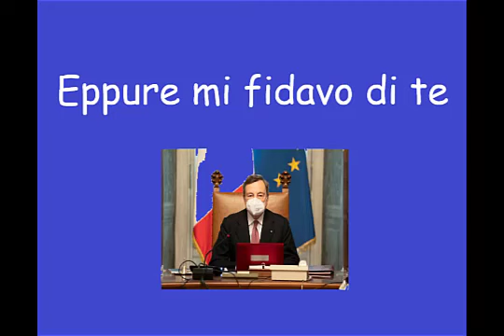Eppure mi fidavo di te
In seguito alle (assurde) dimissioni delle  ministre di Italia Viva, finisce il governo Conte 2 e Mattarella, dopo un primo tentativo fallito, assegna il compito di creare un nuovo governo a Mario  Draghi. Il salvatore dell'euro viene sostenuto, salvo sporadiche eccezioni, da tutta la vecchia maggioranza ma anche  (ohinoi) da  Forza Italia e (doppio ohinoi) dalla Lega che, quasi folgorata sulla via di Damasco (o meglio dei soldi del recovery in arrivo da Bruxelles) si scopre improvvisamente... Europeista!
In questo video musicale, tutte le nostre perplessità in merito alla strana maggioranza e all'inevitabile spostamento della sua azione politica a destra.

Adattamento del brano "Eppur mi son scordato di te" di Battisti/Mogol.

Ps: Ci siamo accorti solo dopo la pubblicazione del video di esserci dimenticati di citare, fra le repliche dell'incarico, quello agli esteri di Di Maio.. Il che la dice lunga sull'importanza (nulla!)) che diamo al soggetto, specie in quel ruolo!

Testo:
ora invece non so..
Il Conte 2 non era gran che
fra Azzoline e Fofò!
Salvasti tutti alla BCE
certo, però..
Con la risurrezione
di Berlusca e Capitone
pro governo
per me è un inferno..
Carfagna, la Gelmini
col suo tunnel dei neutrini
e anche Brunetta
ora ci spetta..
Son ripiombato in un incubo passato..
Eppure mi fidavo, si sa,
dopo che quello là
a far saltare tutto riuscì
e anche Fico fallì.
Speravo in tanti tecnici e
guarda chi c’è…
Giorgetti e Garavaglia
col “no euro” sulla maglia
fino a ieri, or ne van fieri..
C’è pure la renziana
che sol l’altra settimana
si è dimessa in quella ressa..
E tanti altri
son minestra riscaldata…
Che restaurazione nasce da
una dimissione nasce da una dimissione
Che involuzione nasce da
una dimissione per gestire il malloppone
un guastatore pieno di sé, che altro non è!
Gioisce l’industriale
presto potrà licenziare
a piacimento,
ve lo rammento..
A immaginar Gasparri
condividere un’istanza
con Speranza
duole la panza..
In piena pandemia
tutto questo è una follia
ma poco importa
se c’è una svolta
che porta a destra
senza neanche le elezioni..